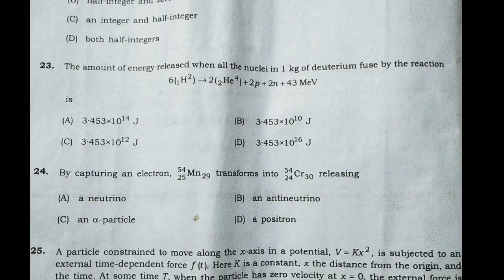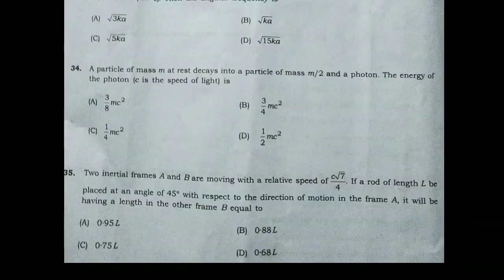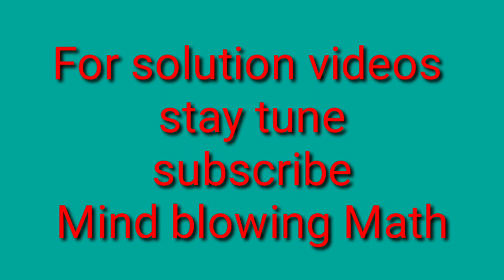TUEE 2019| physics | integrated MSc and BSc BEd| Question Paper|Tezpur University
Question paper of tezpur university entrance exam 2019
we will upload all solution video of this paper.